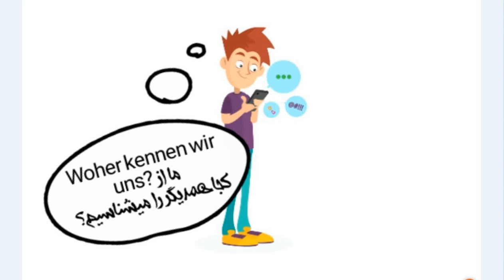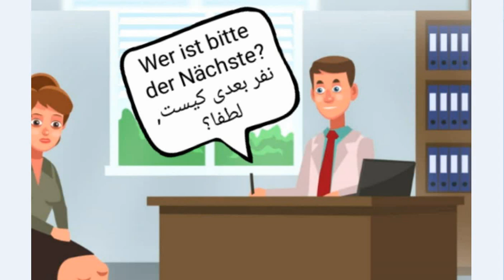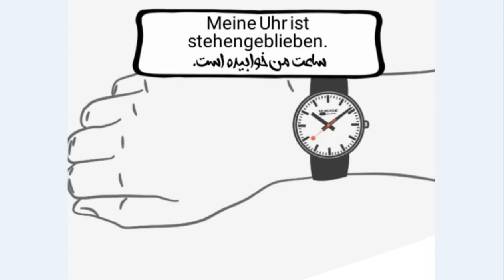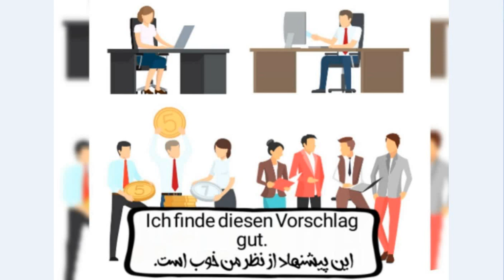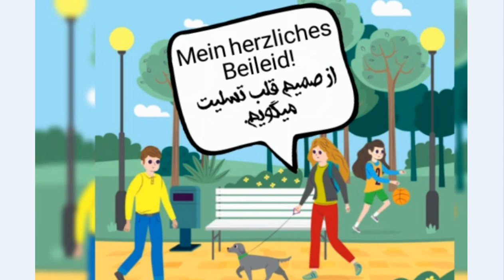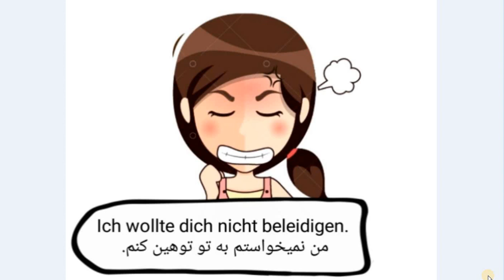مکالمه خیابانی و روزمره با عکس قسمت ششم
با تشکر از جناب مسعود بهزادی برای جمع آوری مطالب